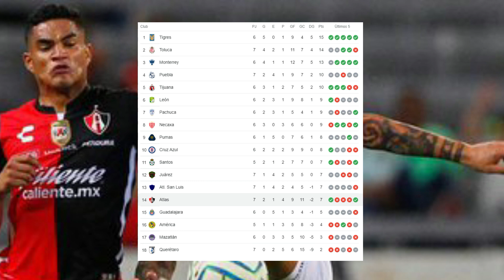SELECCION PERUANA JUAN REYNOSO PIDE CAMBIO DE LOCALIA PARA PARTIDOS DE PERU EN ELIMINATORIAS